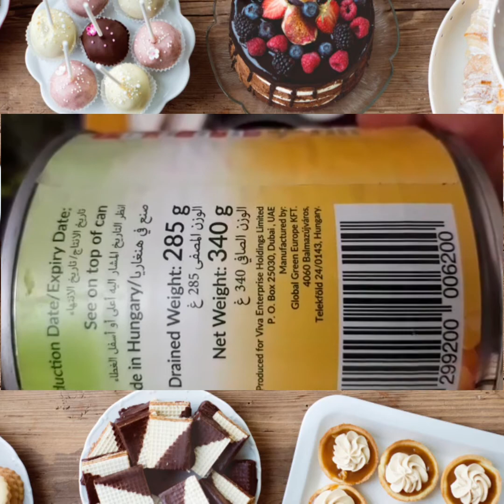MAJA MAIS/MAJA BLANCA/COCONUT PUDDING